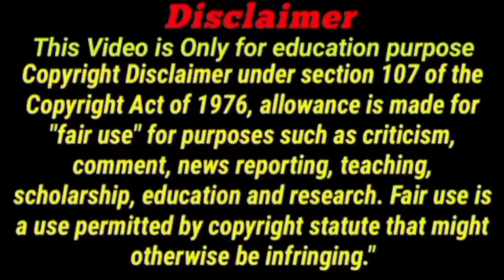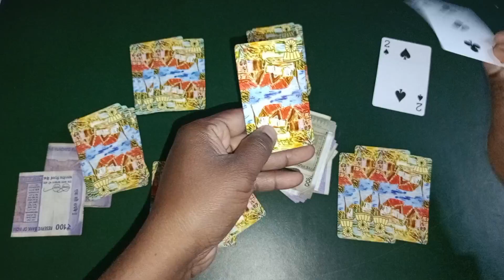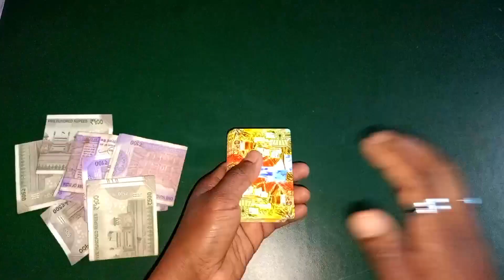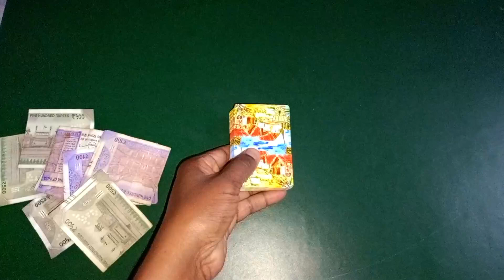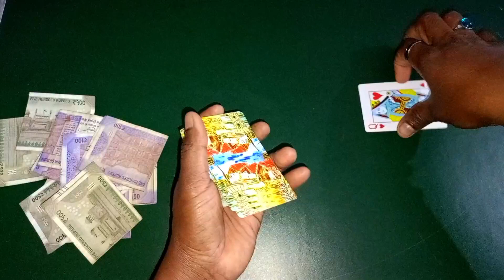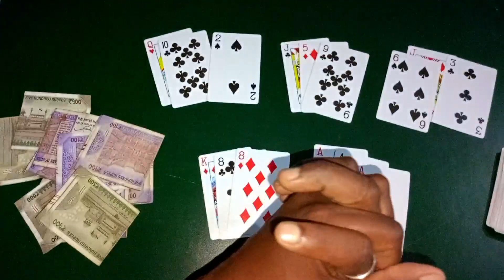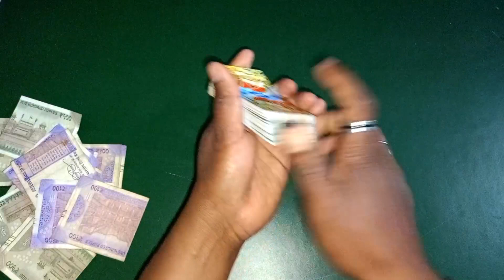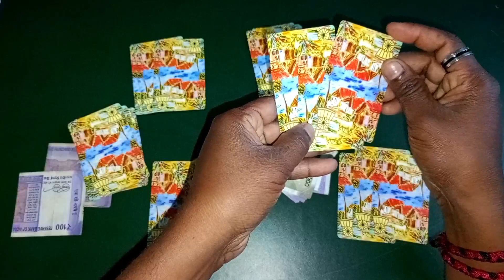तीन पत्ती गेम में चीटिंग करके जीतने का सुपर ट्रिक सीखें | teen patti real trick | teen patti game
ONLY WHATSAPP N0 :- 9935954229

Video cover
1) Teen patti kaise khelate hai
2)  Teen patti game kaise khelate hai
3)  teen patti kaise khele
4) how to play teen patti in hindi
5) teen patti magic trick
6) teen patti me jitane ka new tricks 2024
7) teen patti new tricks 2024
8) rummy gold
9) Rummy game kaise khele
10) rummy modern
11) rummy game
12) rummy circle
13) rummy new tricks
14) teen patti real case game
15) new teen patti game
16) new teen patti earning apps
17) new teen patti earning app today
18) new jungali rummy game
19) jungali rummy game
20) jungali rummy game kaise khele
21) teen patti tricks in hindi
22) teen patti
23) teen patti app
24) teen patti game
25) teen patti online game
26) ander bahar tricks in hindi
27) ander bahar trick
28) ander bahar game
29) ander bahar game kaise khele
30) cut patta tricks in hindi
31) cut patta tricks in kanada
32) cut patta game
33) mang patta tricks
34) kat patta tricks
35) new teen patti game 2024
36) teen patti me kaise jite
37) teen patti me jitane ka mantra totaka
38) teen patti me jitane ka tarika
39) teen patti hack tricks
40) rummy real case game
41) new rummy real case game app
42) dragon vs tiger
43) dragon vs tiger tricks
44) dragon verses tiger tricks
45) teen patti game real case
46) teen patti game se paise kaise kamaye
47) teen patti winning tricks
48) juaa jitane ka tarika
49) playing cards kaise khele
50) how to play teen patti trick in hindi

play rummy card game
Real case rummy
teen patti king casino online
jungalee rummy Play case rummy
play case rummy
teen patti dhani
Comino ab tiger online
तीन पत्ती कैसे खेलते हैं
तीन पत्ती कैसे खेले
Hindi Magic Tricks
तीन पत्ती गेम कैसे खेलते हैं
teen patti me jitane ka tarika sikhe
teen patti game
teen patti
Tantrik Love Guru
teen patti real case game
teen patti game kaise khelate hain
teen patti game kaise khele
Rocky 52 cards magic show
teen patti kaise khelate hain
teen patti kaise khele
Unbox life
how to play teen patti game in hindi
teen patti game online
teen patti online game
Technical jitendra
teen patti magic trick
teen patti hack tricks
Guru chela
teen patti real case withdraw
teen patti game se paise kaise kamaye
rummy circle
Vashikaran Gyan official
rummy game
rummy gold
7 Games hindi
jungali rummy game
jungali rummy
Online Totaka
teen patti master hack
tiger tricks
sahidul official
tas wala video
juaa wala video
Kesh B
card game tricks